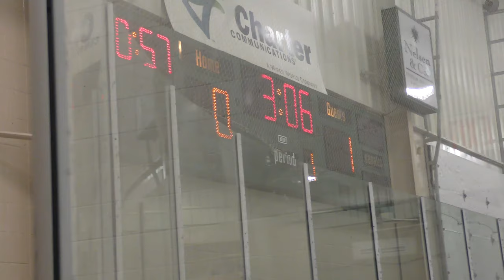Power Play 1 - USA Eagles vs Bay County - 10/03/20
USA Eagles vs Bay County - 10/03/20
Final Score: USA - 3, Bay County - 1
Civic Arena - Bay City, MI